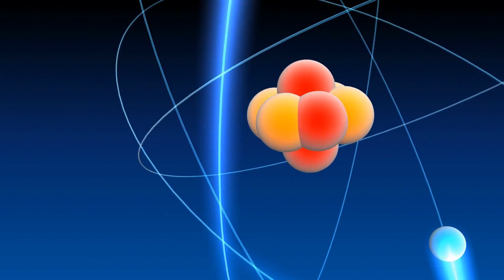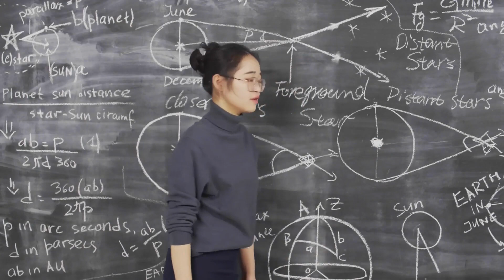NEUTRINOS | Una partícula asombrosa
Esto es una breve introducción a los neutrinos para entender lo fascinante e importantes que son en la actualidad. En el mundo de la físico son mejor conocidos como los fantasma del mundo subatómico por su peculiaridad y casi nula interacción que tienen. No olvides que es una partícula elemental.